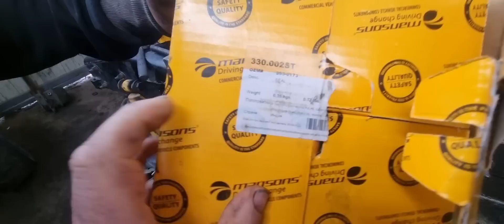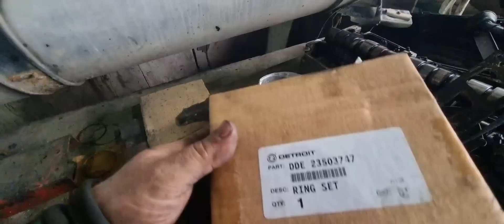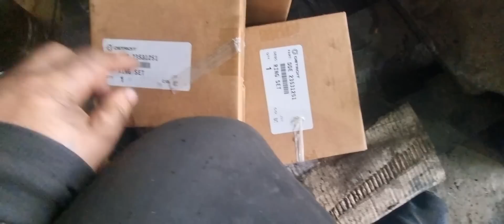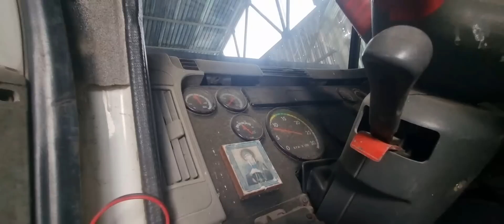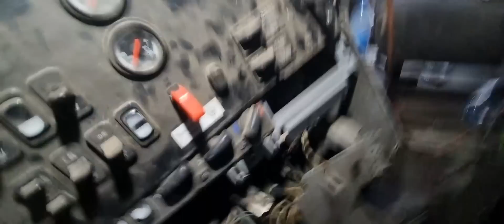обзор ремонта для клиента Фред экономка 500л.с. Зерновоз. ошибки моториста.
занимаемся америкой. но пока заказы не принимаются  так как сейчас  очень много заказов.